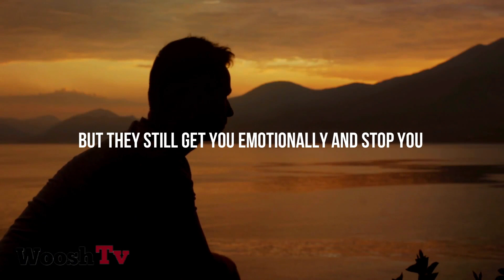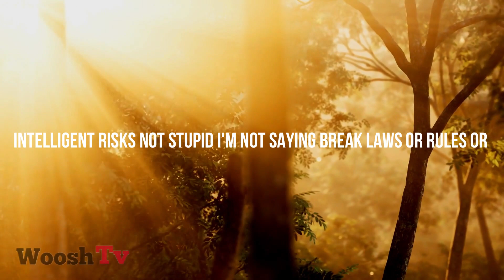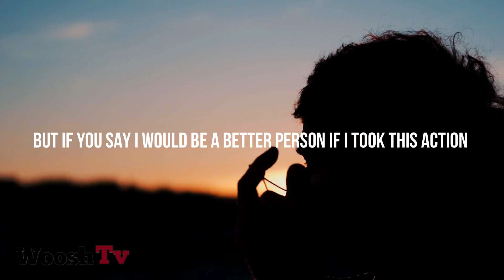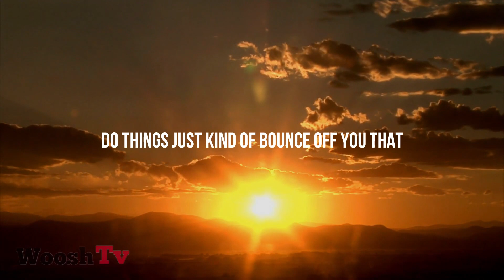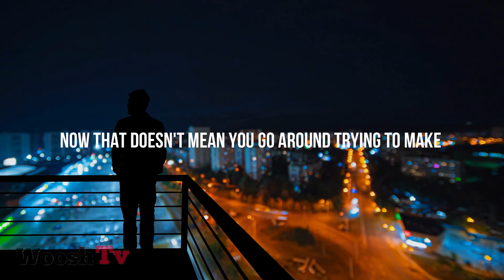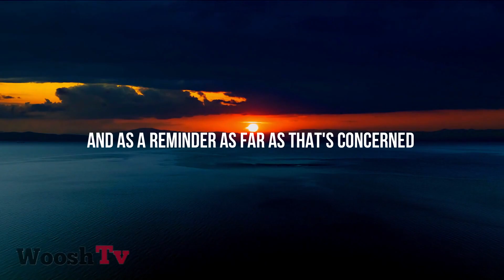CHANGE YOUR WAYS - Challenge Your Mind Every Single Day | Mindset Motivation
We hope this video will inspire you and motivate you!

GET $500 to $5000 NEW CREDIT CARD TODAY FROM CAPITALONE.

CG NZE & Woosh TV Production.

Share our videos and support  CG Nze & Woosh TV Goal to donate to Animal Shelters and Mental Health Organizations around the world.
wooshTV, woosh TV

These 10 Books will make RICH!
1. The Richest Man in Babylon by George S. Clason
2. Rich Dad Poor Dad by Robert Kiyosaki
3. Think and Grow Rich by Napoleon Hill
4. The Intelligent Investor by Benjamin Graham
5. Your Money or Your Life by Vicki Robin and Joe Dominguez
6. The Millionaire Next Door by Thomas J. Stanley
7. The Automatic Millionaire by David Bach
8. The Little Book of Common Sense Investing by John C. Bogle
9. I Will Teach You to Be Rich by Ramit Sethi
10.The Millionaire Fastlane by M. J. DeMarco